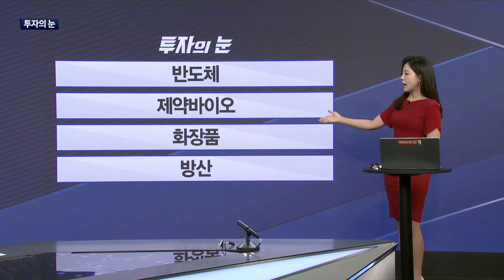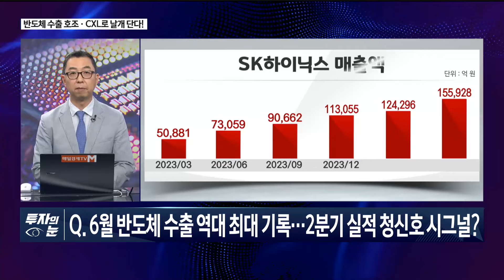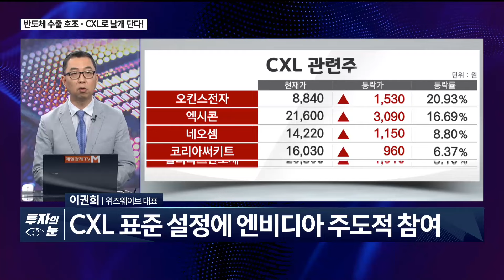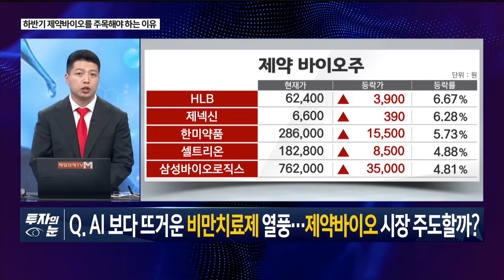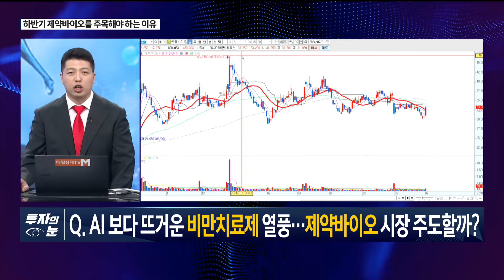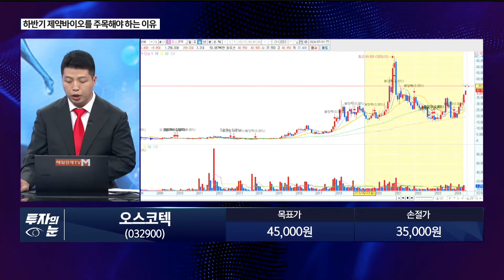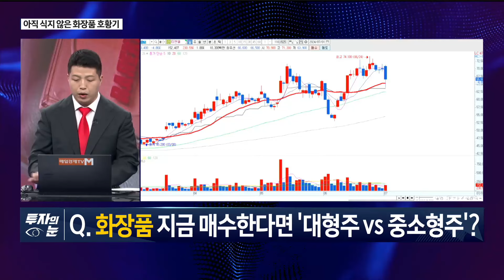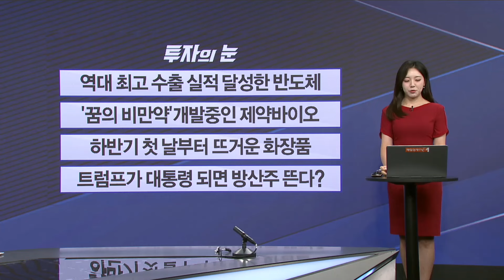[투자의 눈] 삼성전자 네오셈 / 펩트론 오스코텍 / 에이피알 / 한화에어로스페이스 / 이권희 위즈웨이브 대표, 이가람 MBN골드 매니저 / 매일경제TV